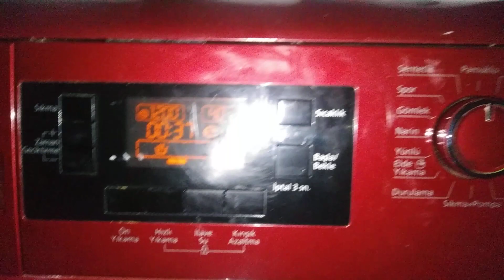Beko D48121ER sudslock